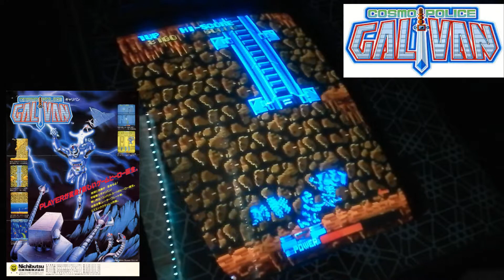EP127: Nihon Bussan and Nichibutsu, featuring Galivan !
Episode 127: A quick history and overview of Nihon Bussan Company Limited, and their main game development company, Nichibutsu. *Also features Galivan !